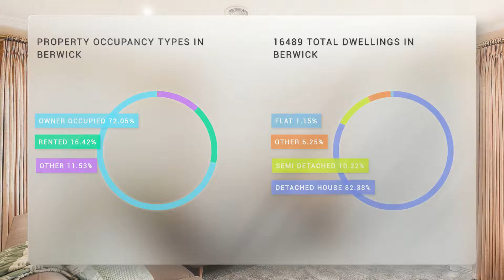Real Estate Sales in Berwick 130 Bemersyde Drive for Sale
Affordable First Home
130 Bemersyde Drive, Berwick

Peake Real Estate proudly present another affordable quality family home for the first home buyer or investor. Perfectly located a short distance to Eden Rise Shopping Centre, Kambrya College and Brentwood Park Primary School, enjoying easy access to Monash freeway, Berwick train station and other public transport; public and private hospitals, TAFE and Federation university and many more amenities. This smart floorplan offers all bedrooms on the first floor--master with full ensuite, walk in robe, remaining two bedrooms each with full size BIRs and sharing a main bathroom with separate shower and bath. On the ground floor the spacious and light filled formal lounge living area overlooks a fully landscaped front garden, along with a separate study.

You will find a functional kitchen with extra cupboards, overlooking the rear flowering garden and outdoor decked entertainment area. Value-added features include newly replaced quality carpets to lounge and all bedrooms, freshly painted throughout, remote double garage with rear access to the backyard and undercover entertaining areas, ducted heating and reverse cycle air-conditioning, extra off-street parking and side access. Only one lucky buyer will secure this. BE QUICK! Call Brix Cai on 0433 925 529 today for an inspection.